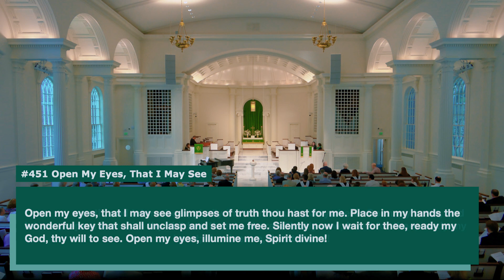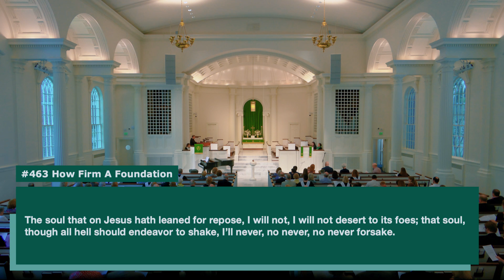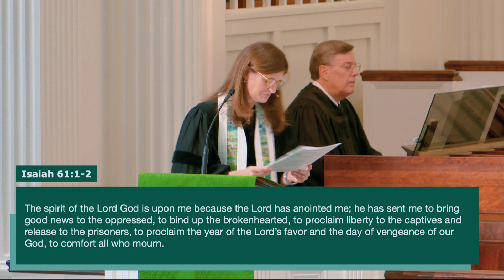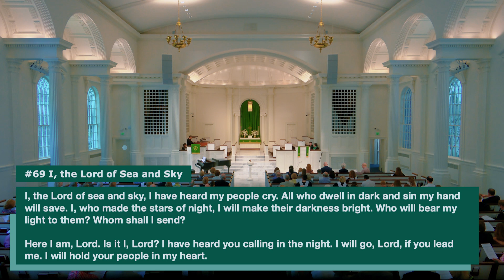Congregational Hymn Sing 2024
Scripture passages and accompanying hymns from the Annual Church Hymn Sing on August 25, 2024.

Livestream and in-person worship service every Sunday morning at Trinity Presbyterian Church in Atlanta, Georgia.